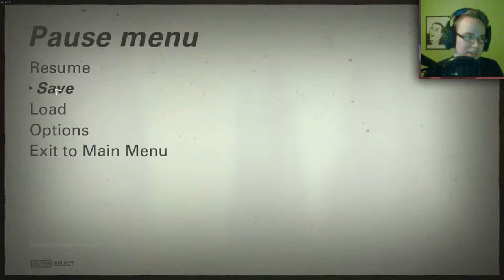Wolfenstein 2: The New Colossus #3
Hope you enjoy my not so serious playthrough of Wolfenstein 2!